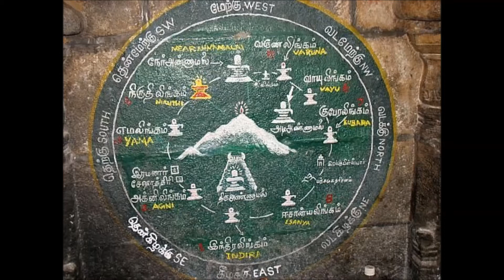ज्योतिर्लिंग महेश्वरा || Jyotirling Maheshwara || Dr. Satyakam Nagar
ज्योतिर्लिंग महेश्वरा
Jyotirling Maheshwara

Sri Sathya Sai Bhajan in Classical Raag:
Hindustani: Gurjari Todi
Carnatic: Shekhar Chandrika

ज्योतिर्लिंग महेश्वरा हिमगिरिवासा गंगाधरा
पार्वतीवल्लभ परमेश्वरा
जगदोद्धारा साईश्वरा
पर्तीपुरीश्वर परमेश्वरा
शंकरा शिव शंकरा (४)
शंभो महादेवा शिव शंभो महादेवा
ॐ शिवोम् ॐ शिवोम्

Jyotirling Maheshwara Himgiri Vaasa Gangadhara
Parvati Vallabh Parameshwara
Jagadoddhara Saishwara
Partipurishwar Parameshwara
Shankara Shiv Shankara (4)
Shambho Mahadeva
Shiv Shambho Mahadeva
ॐ Shivom ॐ Shivom

Meaning:
Chanting the Primordial Sound ‘ॐ’,
I prostrate at the
Jyotirlingam
(Lingam, Which is an Embodiment of the Divine Light),
Which has emanated from the navel of
Lord Sri Saishwar, the One Who dwells in Parti,
The One, Who ensures the welfare of all beings in all worlds
and
the One, Who is none other Lord Shiv Himself,
the Consort of Mother Parvati,
and
the One, Who is also worshipped in various names such as:
Shiv, Shambho, Mahadev, Parmeshwar and Maheshwar.

Western:
Gents C#
Ladies G#

Taal: Keherva (8 Beats)

Dr. Satyakam Nagar and Sudhir Joshi